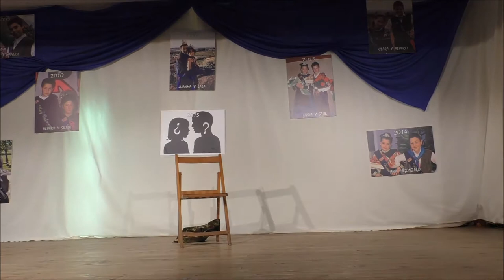Gala Rey y Reina 2015 Albelda de Iregua 06 Gisela